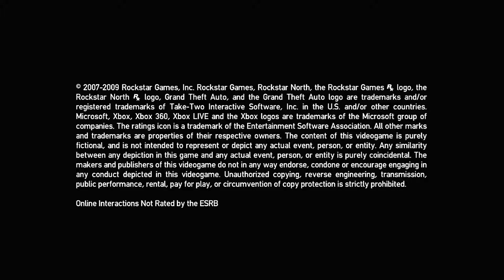Grand Theft Auto The Lost And Damned (Xbox 360) - Mission # 1 - Clean And Serene.